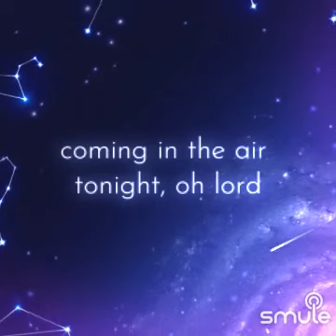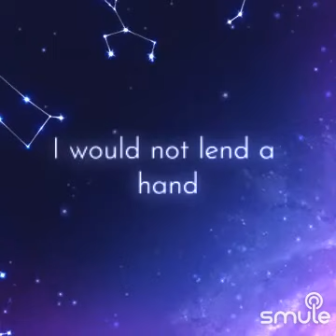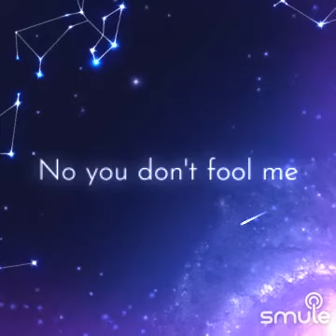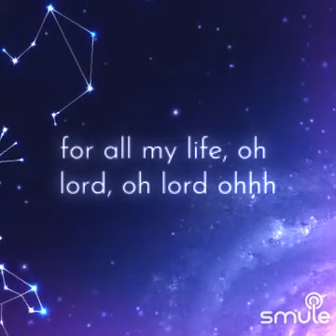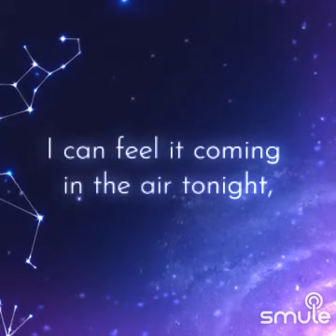Cover 'In the Air TONIGHT🎸✨🎶🎹🎤🎧🌟✨🎶